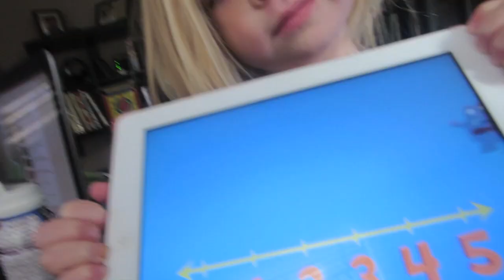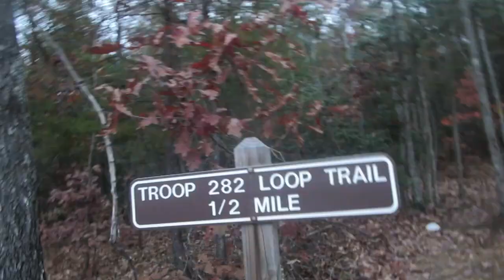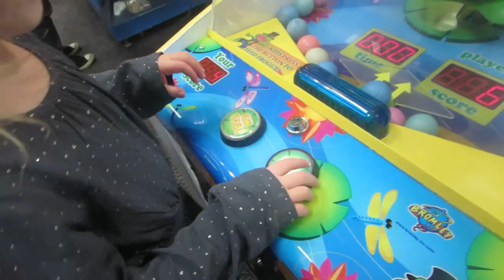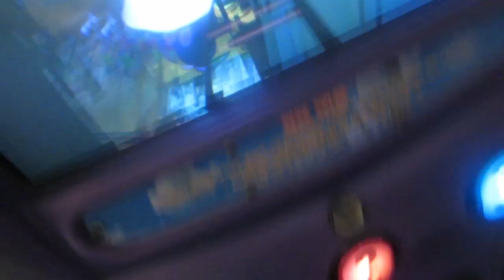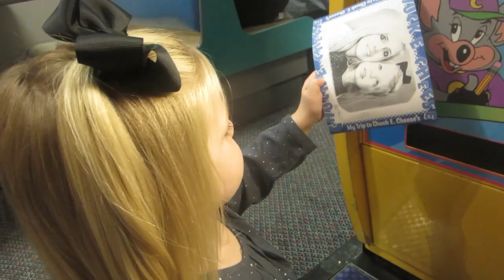FAMILY PHOTO SHOOT!│11•16•14 DAILY VLOG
VINE:
Heather Cox
Address: